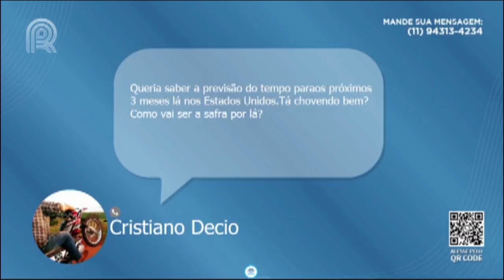EUA: plantio de grãos avança diante de clima favorável | Canal Rural